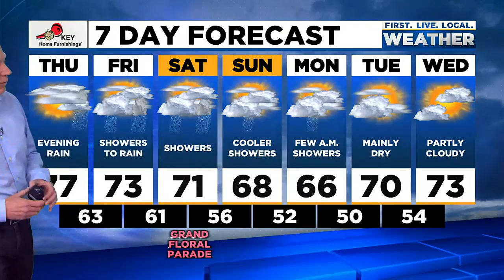Thursday morning FOX 12 weather forecast (6/9)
Here is the weather forecast for the morning of Thursday, June 9, 2022.